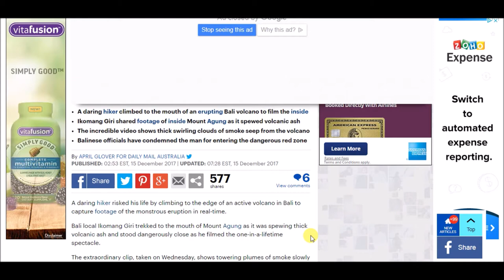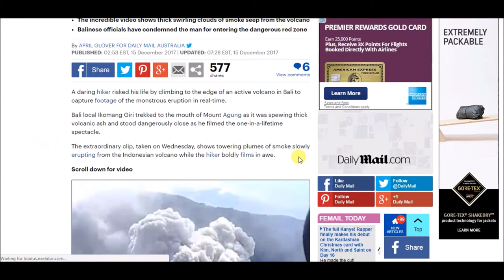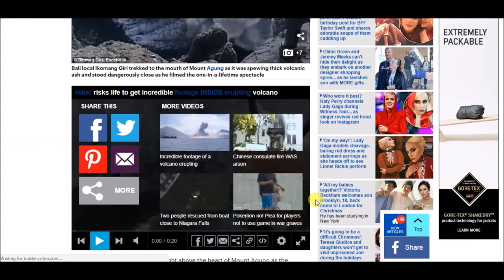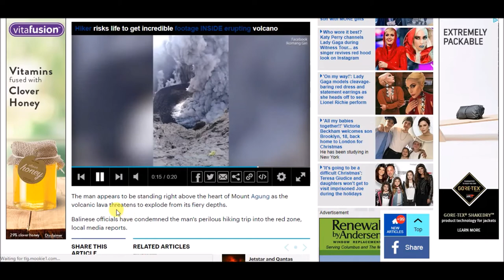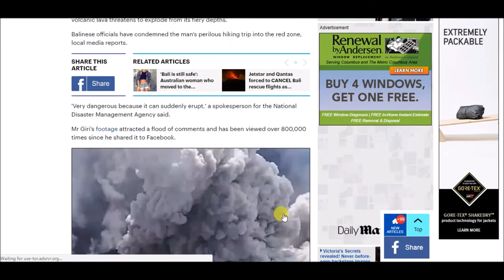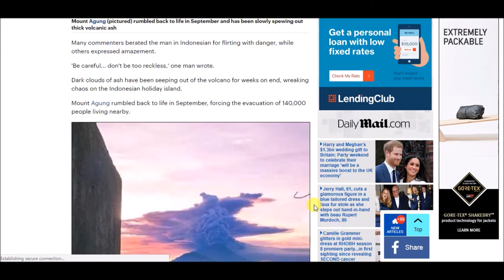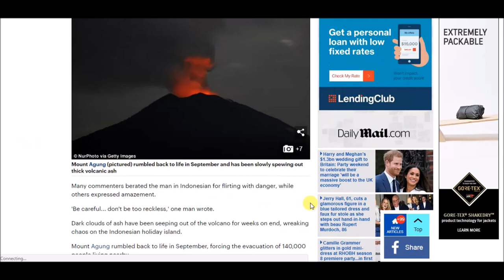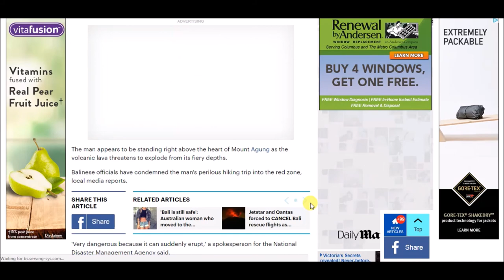Fearless hiker risks life for incredible footage INSIDE Bali's erupting volcano Mount Agung!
A daring hiker risked his life by climbing to the edge of an active volcano in Bali to capture footage of the monstrous eruption in real-time.
Bali local Ikomang Giri trekked to the mouth of Mount Agung as it was spewing thick volcanic ash and stood dangerously close as he filmed the one-in-a-lifetime spectacle.
The extraordinary clip, taken on Wednesday, shows towering plumes of smoke slowly erupting from the Indonesian volcano while the hiker boldly films in awe.

The man appears to be standing right above the heart of Mount Agung as the volcanic lava threatens to explode from its fiery depths.
Balinese officials have condemned the man's perilous hiking trip into the red zone, local media reports.

Many commenters berated the man in Indonesian for flirting with danger, while others expressed amazement.
'Be careful... don't be too reckless,' one man wrote.
Dark clouds of ash have been seeping out of the volcano for weeks on end, wreaking chaos on the Indonesian holiday island.
Mount Agung rumbled back to life in September, forcing the evacuation of 140,000 people living nearby.

More than 40,000 local residents have been evacuated from the danger sector surrounding Mount Agung, forced to live in temporary shelters until the rising magma either subsides or, more perilously, blows.
Flights in and out of Bali have regularly been interrupted and cancelled, both due to the smoke and potential explosion.
Mount Agung's crater is now more than one-third full, which means a violent eruption remains likely.